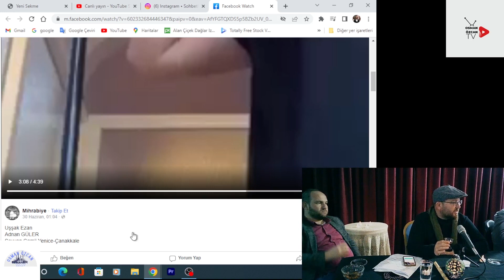Tiz ve Pes Seslerde Volume Farkı Olmasın - Adnan Güler Ezan Değerlendirmesi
* CAMİ MUSİKİSİ DERSLERİ